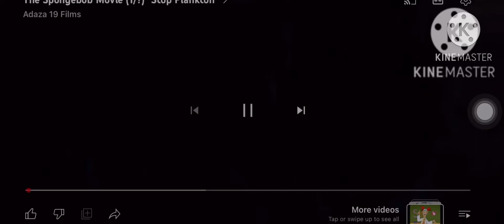The Spongebob Movie Parts 1-4